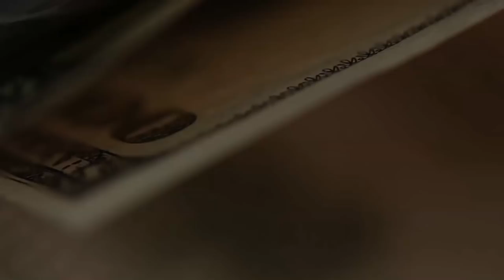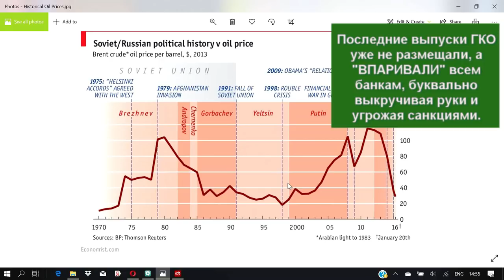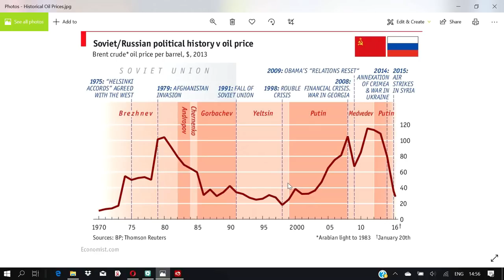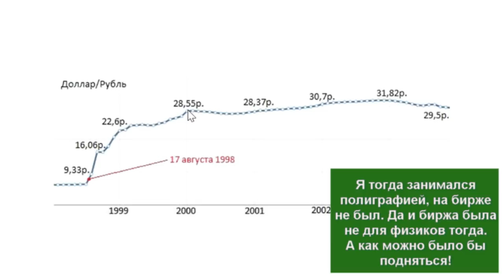Кризис: дефолт 1998 года был ясен за полгода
Как предусмотреть кризис и как на этом заработать? Продолжаю анализ прошедших кризисов, и как их можно было предусмотеть и как заработать. Сегодня дефолт 1998 года. Все было ясно задолго до того, как он случился.